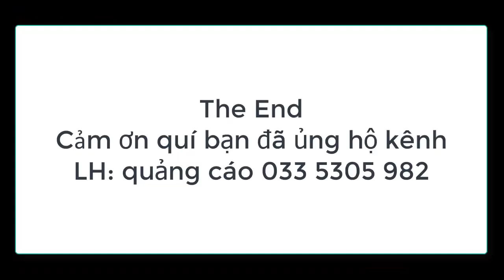bán đà điểu thịt tại hải dương tháng 6 năm 2020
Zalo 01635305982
1---Khách hàng chuyển khoản  Agribank  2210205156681 Vũ Văn Thao.Sau đó KH/H cho chúng tôi  biết số ĐT địa chỉ thông tin về chim cần mua  Chúng tôi sẽ tìm nhà xe và chuyển cho Khách Hàng
2—Khách Hàng tìm và gửi tiền cho nhà xe từ địa chỉ của khách hàng. Sau đó văn phòng và nhân viên chúng tôi tại mỹ đình sẽ giao chim và nhận tiền qua nhà xe
3—Khách/H đến tận nơi mua chim  sẽ được giảm giá